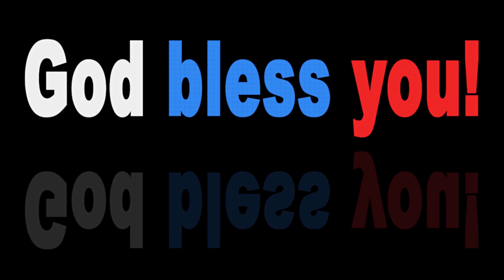god bless you